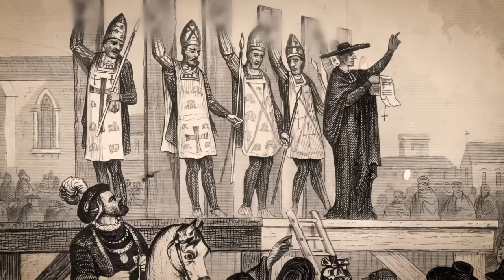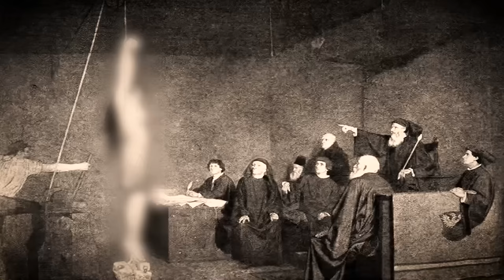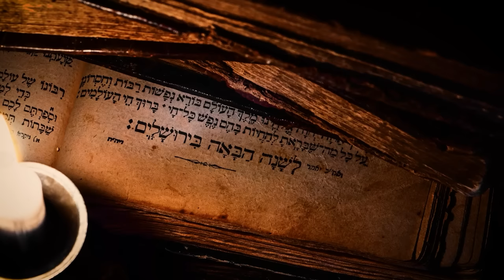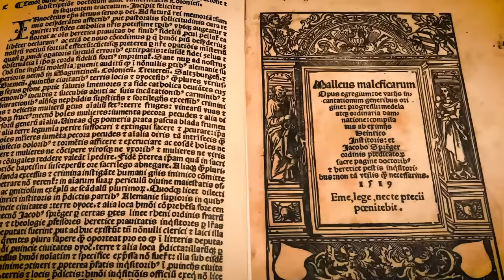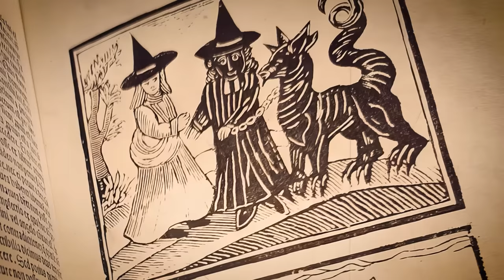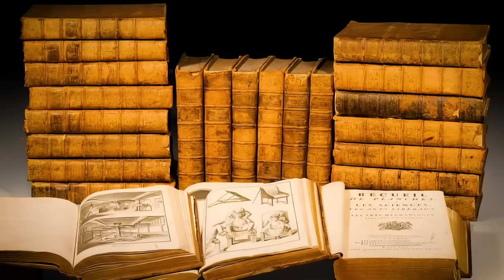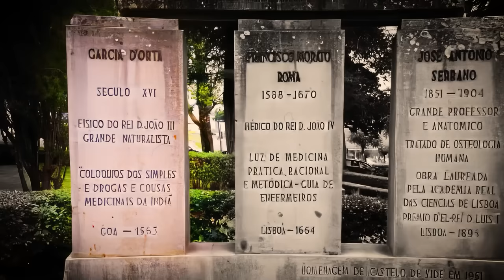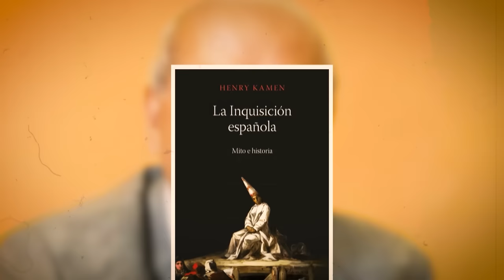Le Cose Diaboliche che l'Inquisizione Spagnola Ha Fatto Durante il Suo Dominio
Nel intricato mosaico della storia, poche istituzioni ispirano tanto timore quanto l'Inquisizione spagnola. Nata durante il regno di Ferdinando e Isabella nel mille quattrocento settantotto, questa zelante istituzione avrebbe gettato una lunga e oscura ombra sulla Spagna e sui suoi territori per oltre tre secoli. Ma cosa rendeva l'Inquisizione così formidabile, e come i suoi spietati metodi di punizione e processi hanno plasmato la psiche di una nazione?

Immagina di trovarti nei panni di Tomás de Torquemada, l'infame primo Inquisitore Generale, che sotto la sua cupa supervisione ha visto innumerevoli individui sottoposti a torture inimmaginabili e a brutali punizioni. Immagina l'eco inquietante d’ei martelli contro il legno mentre venivano erette le piattaforme dell'auto-da-fé, luoghi di penitenza pubblica e, troppo spesso, esecuzione.

Come osservò una volta Voltaire, il pensatore dell'Illuminismo francese, "Coloro che possono farti credere in assurdità possono farti commettere atrocità". L'Inquisizione spagnola, con le sue complesse accuse di eresia e metodi di interrogatorio meticolosamente crudeli, rimane una testimonianza inquietante di queste parole.

Unisciti a noi mentre viaggiamo nel cuore dell'oscurità che era l'Inquisizione spagnola, sezionando i suoi metodi inquietanti e le personalità che la guidavano. Benvenuti al diario di Giulio Cesare.

L'Alba delle Ombre. La Nascita dell'Inquisizione Spagnola.

Nel tramonto del quindicesimo secolo, un'ombra scura emerse sulla Spagna - la genesi dell'Inquisizione Spagnola. Quest'istituzione minacciosa nacque da un intricato arazzo di potere, paura e fervore religioso zelante. Torniamo indietro al milliquattrocentosettantotto, alla grandezza del regno spagnolo sotto il regno d’ei Re Cattolici, Ferdinando secondo d'Aragona e Isabella prima di Castiglia.

L'Inquisizione Spagnola fu una figlia del suo tempo, un'epoca definita dalla ricerca dell'unità in un regno pervaso da diverse fedi. Ferdinando e Isabella, fermi credenti nell'uniformità religiosa come fondamento dell'unità politica, avviarono l'Inquisizione come strumento di unificazione. Il loro regno, che iniziò quando si sposarono nel milliquattrocentosessantanove, fu un periodo di consolidamento, dove furono seminati i semi di una Spagna unificata. Ma l'unità aveva un prezzo, un prezzo spesso pagato da coloro che non si allineavano con la fede cattolica.

Ora, potreste chiedervi, cosa spinse questi monarchi a stabilire un'istituzione del genere? I Re Cattolici furono influenzati da una potente miscela di ambizione politica e devozione religiosa. Il regno spagnolo era casa di un intricato arazzo di credenze religiose. Ebrei e musulmani vivevano fianco a fianco con i cristiani, le loro fedi si fondono in una vibrante, sebbene delicata, armonia. Tuttavia, quest'armonia era vista come una potenziale minaccia, una linea di frattura che poteva distruggere l'unità del regno.

Con la caduta di Costantinopoli nelle mani degli Ottomani nel milliquattrocentocinquantatré, un senso di presagio e urgenza si diffuse in Europa. Anche i Re Cattolici furono sollecitati dalla minaccia di invasione religiosa. La Spagna era stata solo di recente riconquistata dal dominio musulmano in un lungo conflitto conosciuto come la Reconquista, e le paure di una rinascita erano elevate. Così, l'Inquisizione divenne una fortezza della fede, una salvaguardia contro una potenziale corruzione religiosa e ribellione.

00:00 Una Breve Storia
1:31 La Nascita dell’Inquisizione Spagnola
4:58 Gli Inquisitori di Spagna
8:30 Gli Strumenti Impietosi dell’Inquisizione Spagnola
11:54 Il Corso Inflessibile d’ei Processi Inquisitori
15:08 Le Diverse Vittime dell’Inquisizione Spagnola
18:29 Il Tappezzeria dell’Inquisizione sulla Società e Cultura Spagnola
21:40 Destino Femminile nelle Fiamme della Fede
25:06 Ombre e Specchi: L’Inquisizione Spagnola Svelata
28:36 Lo Scontro dell’Inquisizione Spagnola con l’Illuminismo
31:51 Gli Ultimi Giorni dell’Inquisizione Spagnola
35:32 Confronto tra le Pratiche Inquisitorie Oltre i Confini
38:39 Le Ombre Persistenti dell’Inquisizione nei Tempi Moderni